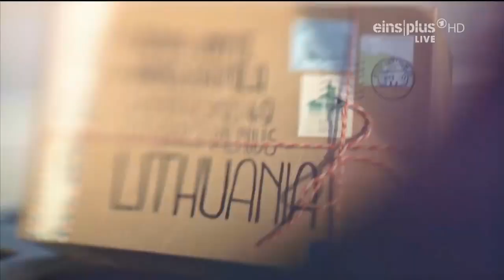Eurovision second semi-final : This Time by Monika Linkytė and Vaidas Baumila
Eurovision second semi-final first song :  Monika Linkytė and Vaidas Baumila- This Time with translation into sign language.

Monika Linkytė and Vaidas Baumila- This Time